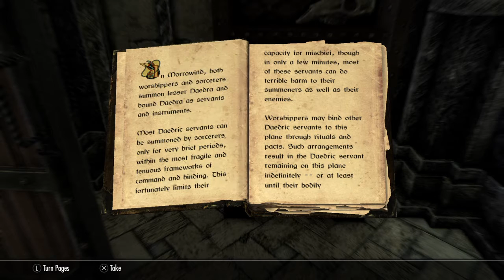Skyrim Justin Mephalason Escapes the Thalmor PS4 HD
With me, the Empire will rid Tamriel of the Thalmor.